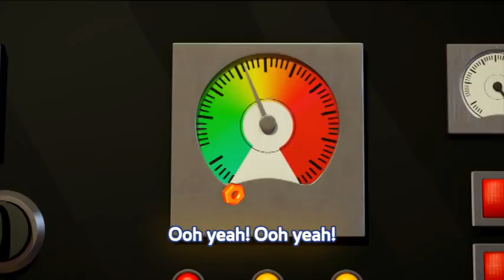Bob the Builder (2015): Mega Machines | Feel The Force Music Video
I have never seen people upload this to YT so I found this on Archive.org
This video is not intended for kids, it is intended for teenage and young adult fans of Bob the Builder who like archiving things.
This is for my Mega Machines video that will come out someday probably.
Bob the Builder belongs to Mattel Television and HiT Entertainment
Video courtesy of Erica Lauren Productions from Archive.org